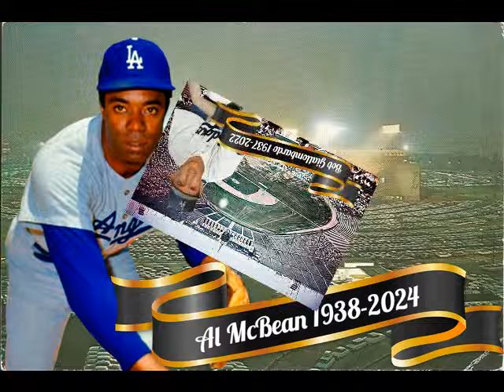The over 40 Brooklyn & Los Angeles Dodger players who passed away between 2020-2024 Rest in Peace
This is a video tribute of the over 40 Dodgers from both Brooklyn and Los Angeles we lost during the period 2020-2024. Included are Al McBean, Frank Howard, Maury Wills, Tommy Lasorda, Mike Marshall, Don Sutton and over 35 other players and coaches. Dodger news, Los Angeles Dodgers, Brooklyn Dodgers.